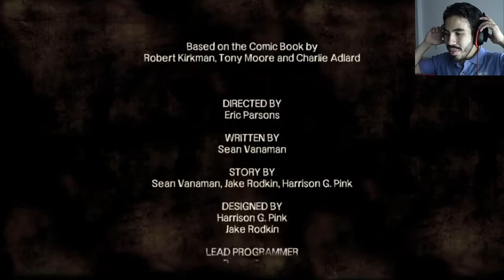¿POR QUIÉN SUENAN LAS CAMPANAS? | The Walking Dead #9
Finalmente llegamos a Savanna, pero antes de fijar nuestro siguiente objetivo, debemos lidiar con algunos problemas después de que un extraño nos recibe con una melodía que anuncia la muerte.